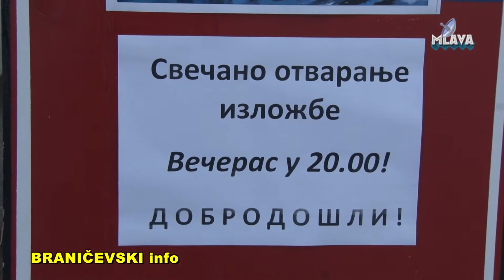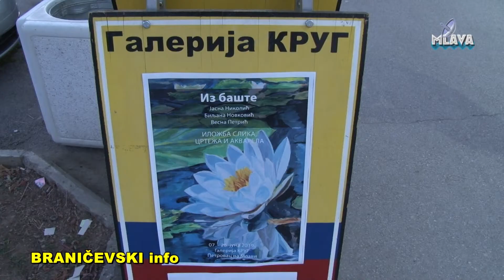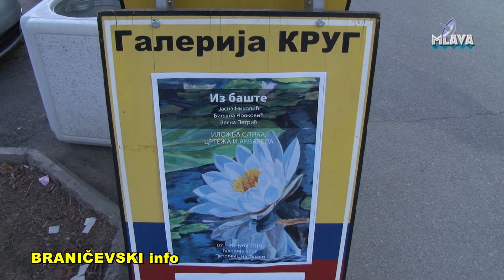Galerija Krug, otvaranje izlozbe Iz baste (RTV MLAVA 06.06.2019.)